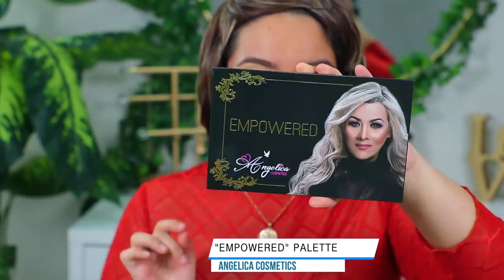CAMBIO DE LOOK EXTREMO- CABELLO CORTO??? TRANSFORMACIÓN DE 0 A 100 - TUTORIAL DE MAQUILLAJE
Transformación de 0 a 100, el dia de hoy les tengo un tutorial de maquillaje, una transformación, un cambio de look extremo!! corte de cabello, como vernos diferentes sin gastar tanto, look completo de maquillaje economico, si quieres saber como lograr este look quedate viendo el video. y no olvides darle play.

PRODUCTOS UTILIZADOS
PIXIE GLOW TONIC
MASCARA DE PESTAÑAS BIG EGGO TARTE
TOALLA DESMAQUILLANTE ONE SIZE
CREMA HIDRATANTE MOISTURETRIP GLAM GLOW
PRIMER HIDRATANTE BASE TAPE TARTE
BASE DE MAQUILLAJE BORN THIS WAY
SPRAY FIJADOR STAY SPRAY TARTE